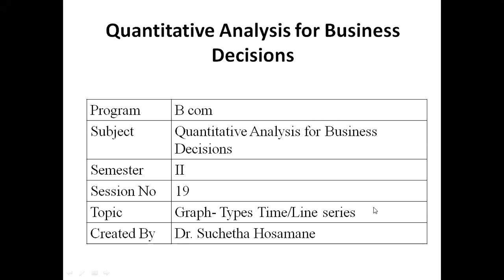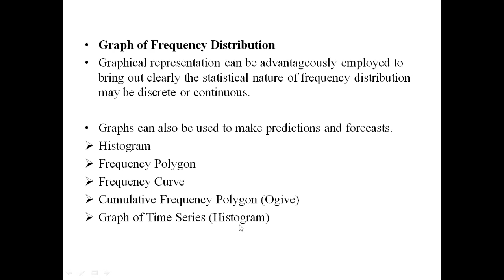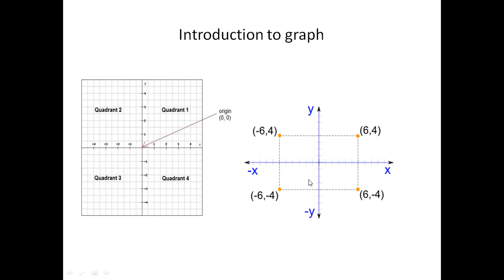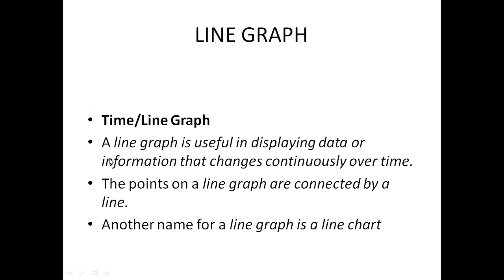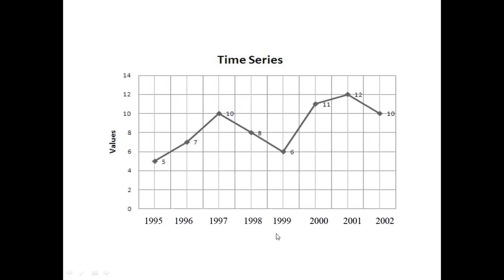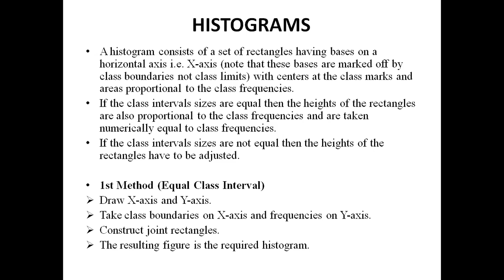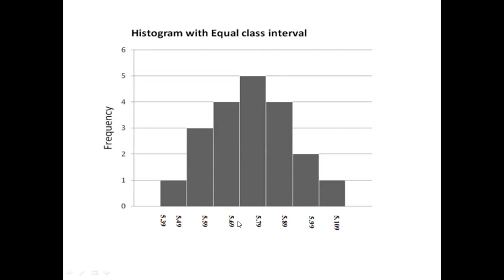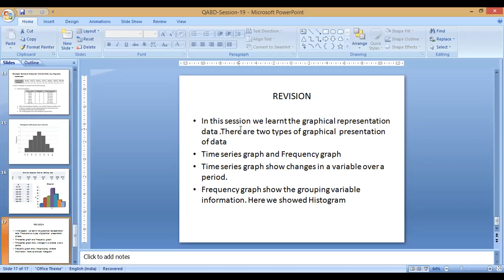session 19 - Graph Types - Time/Line series